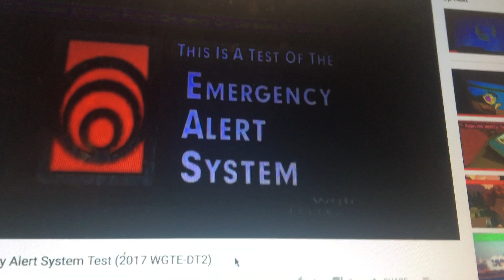Required Weekly Test EAS #54